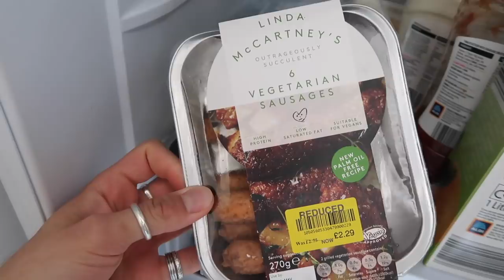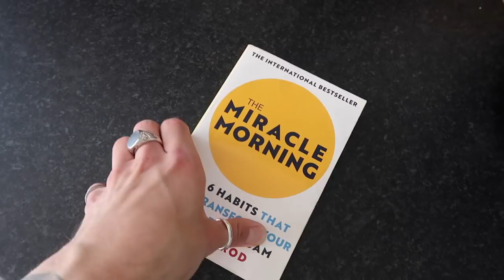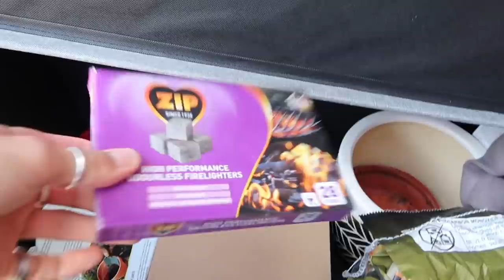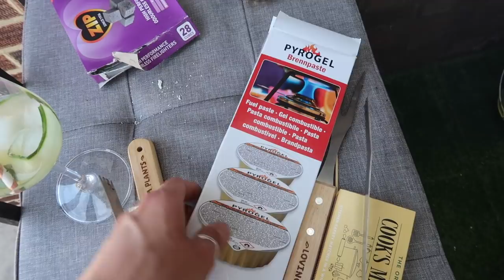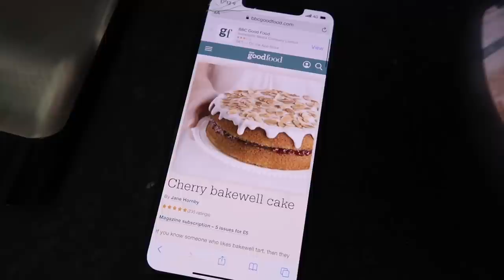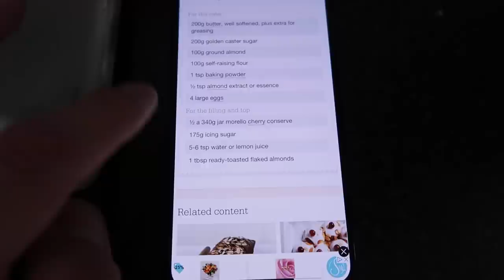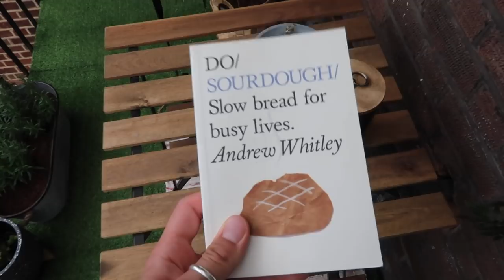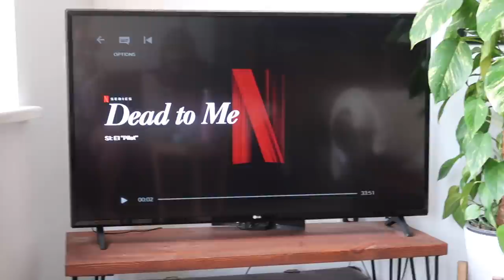I NEARLY SET FIRE TO OUR BALCONY | OUR FIRST LONDON BBQ | WEEKEND VLOG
Hey guys!

I hope you are all doing well. We had our first BBQ last weekend and even though we had a bit of a disaster with getting it lit, we eventually got there!

I have linked everything down below that I mentioned in this video.

Luke x

THINGS IN THIS VIDEO:
- Amazon kindle
- The House on the Lake
- The Miracle Morning
- Sourdough book
- Amazon cooling rack